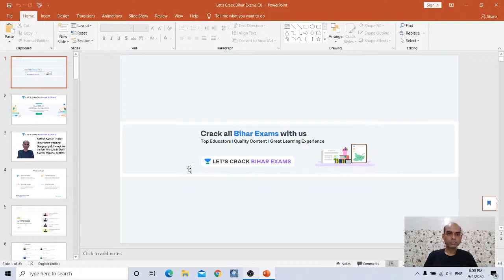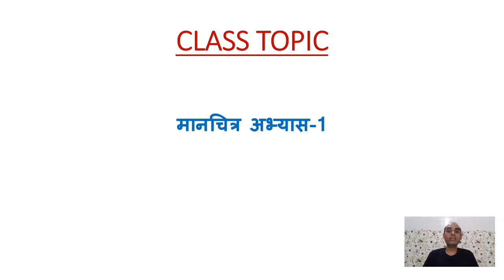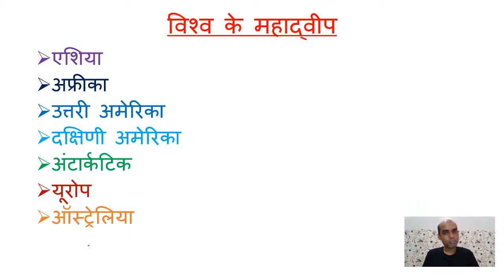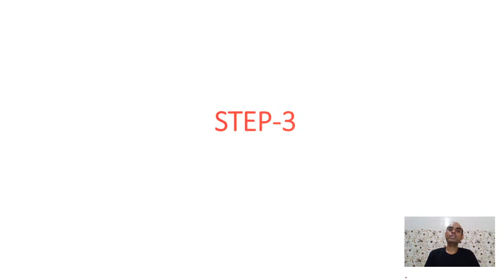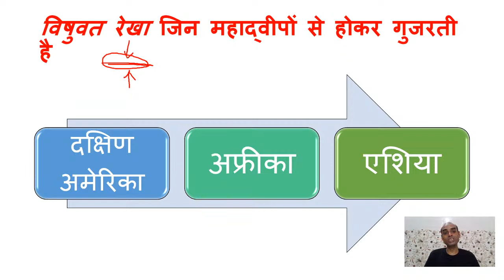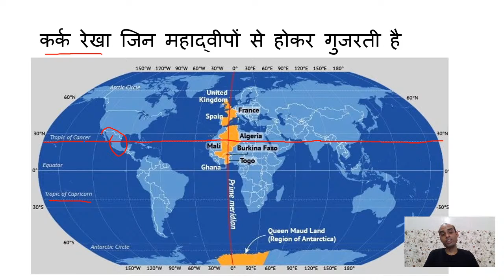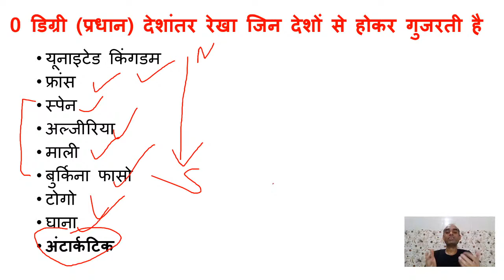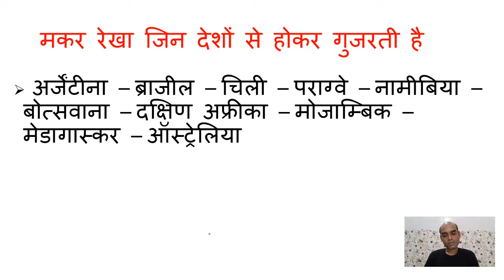मानचित्र अभ्यास-1 | BPSC 2020/2021 | Rakesh Thakur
Complete your full preparation of BPSC 2020/2021 with Rakesh Thakur through this series of Geography. In this video, she will be covering the Prelim Booster News Discussion: Forces that Bring Change on the Ground and three Categories of Relief in the World for the BPSC Exam. He will also share different strategies, tips, and tricks to clear the exam BPSC.

Rakesh Thakur and more top educators are teaching live on Unacademy Subscription.

Unacademy Subscription Benefits:
1. Learn from your favorite Educator
2. Dedicated DOUBT sessions
3. One Subscription, Unlimited Access
4. Real-time interaction with Educators
5. You can ask doubts in live classes
6. Limited students
7. Download the videos & watch offline